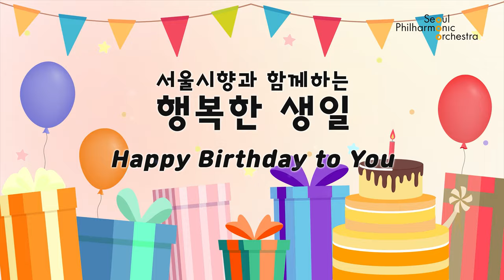[🎁5월 가정의 달 특집🎁] 생일 축하 노래 클래식 연주｜Birthday Song (Orchestra Ver.)｜Happy Birthday To You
🔔첫 번째 음원 선물이 도착했어요! 🔔

사랑하는 가족, 친구, 연인의 생일을 축하해주고 싶을 땐
서울시립교향악단이 연주한 생일 축하 노래를 틀어볼까요? 🎂